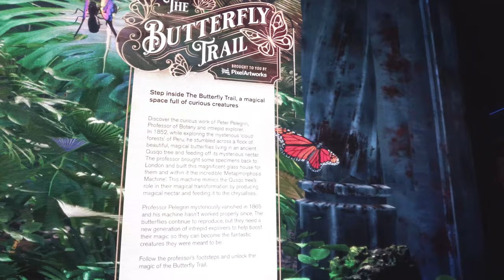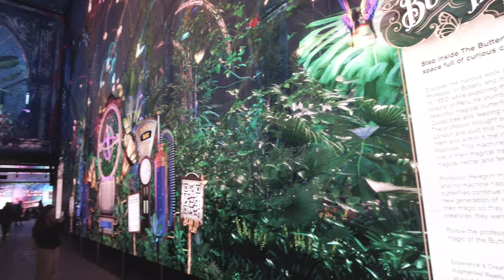London's Butterfly Park: An immersive virtual reality experience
Take flight with an immersive adventure at the London Butterfly Experience, located just steps from Tottenham Court Road Station! Immerse yourself in a vibrant rainforest environment teeming with hundreds of beautiful butterflies from all corners of the globe.

Unforgettable Experience:

Walk amongst: Thousands of colorful butterflies fluttering freely around you.
Discover: Diverse species from rainforests worldwide, each with unique patterns and colors.
Learn: Fascinating facts about butterfly lifecycles and conservation efforts.
Capture: Stunning photos and videos in this Instagrammable paradise.
Relax: Unwind in the calming atmosphere and reconnect with nature.

Perfect for:
Families: Create lasting memories with an educational and interactive experience.
Couples: Enjoy a romantic escape in a breathtaking setting.
Nature lovers: Immerse yourself in the beauty and diversity of the butterfly world.
Anyone seeking a unique and uplifting experience: Escape the city bustle and discover a hidden gem.
Plan your visit today!